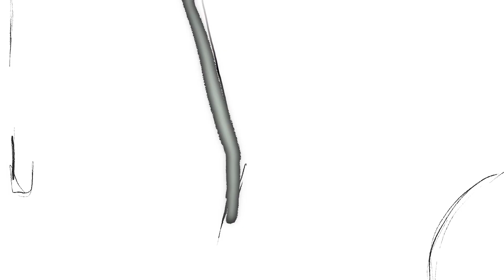Рай горячее чем Ад | Трейлер №2 | Heaven is hotter than Hell | Trailer №2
Режиссер: Чармс Чокер
Director Charms Choker

Логлайн: «Карточная игра. Герои блуждают между Адом и Раем. Цена: жизнь»

О фильме: Дебют
Производство: Россия, 2021 г.
Жанр: неонуар, постхоррор.
Возраст: 16+
Время: 69 мин. / 01:09
Референсы: "Шоссе в никуда", "История призрака ", "Маяк".

*Признана экстремистской организацией и запрещена на территории РФ